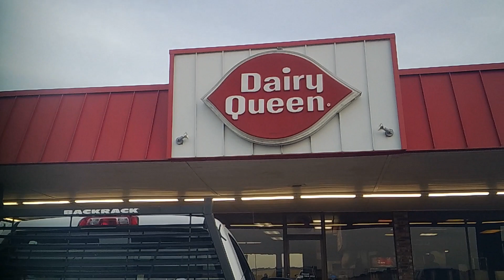Getting New Kune Kune Pigs!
Back in the saddle again! Two trips to get our new registered Kune Kune pigs and building new pens!